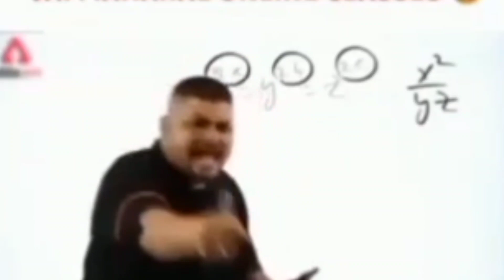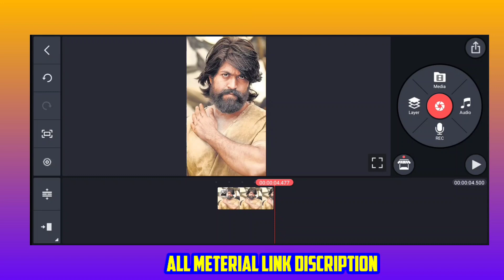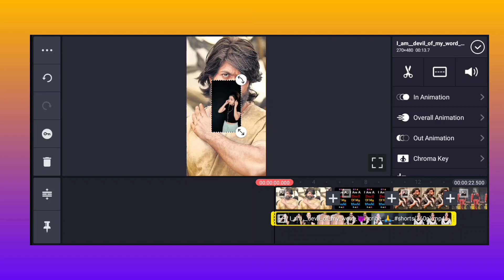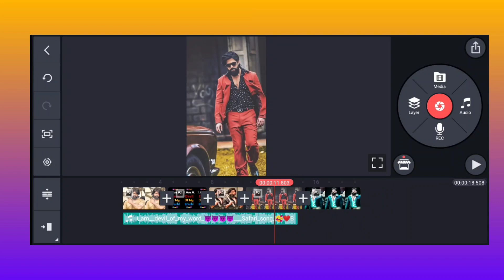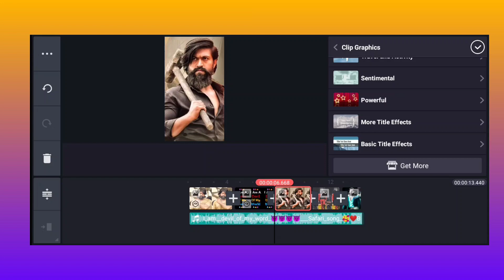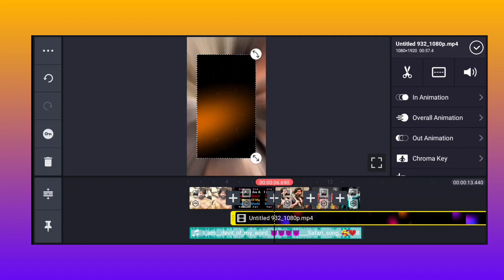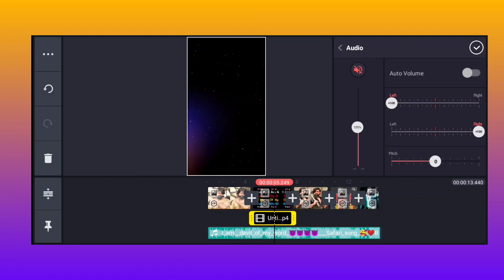I am DEVIL 👿 of my world video editing ( beat photo change video editing) kinemaster tutorial 🔥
Hello dosto to kaise hai aap log ummid karta hu ki badhiya honge and guys badhiya rhna to aaj yrr is video me maine btaya hai ki I am DEVIL 👿 of my world video editing ( beat photo change video editing) kinemaster tutorial 🔥
I hope ki video pasand aayega 🙏

YOUR QUERIES ▶️

(2):- beat photo change video

(3):- beat photo change video kaise bnaye

(4):- photo change video kaise bnaye

(5):- photo change video kaise bnaye kinemaster me

(6):- reels viral Saund

(7):- how to make photo change video